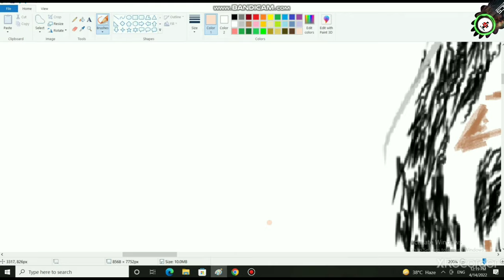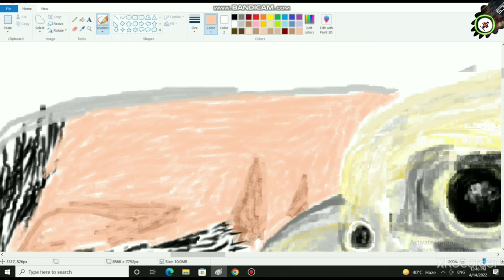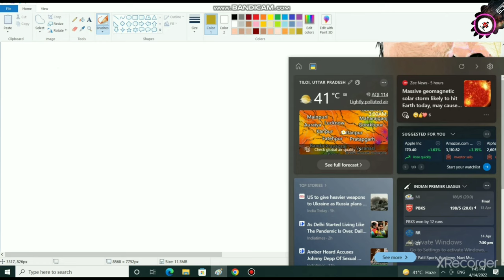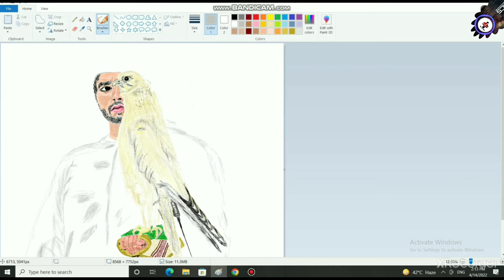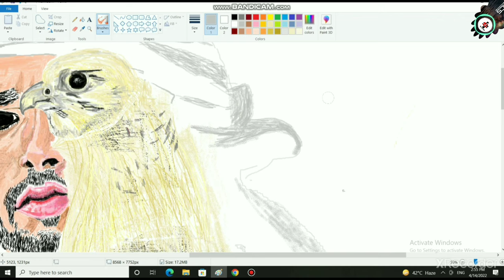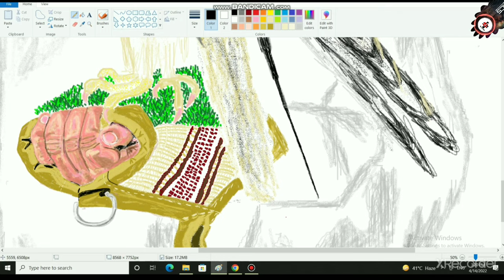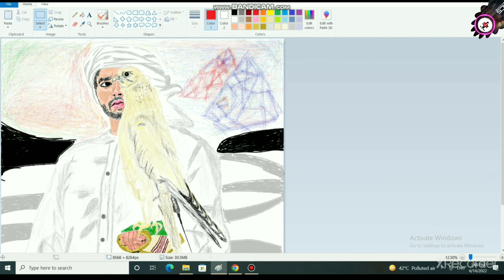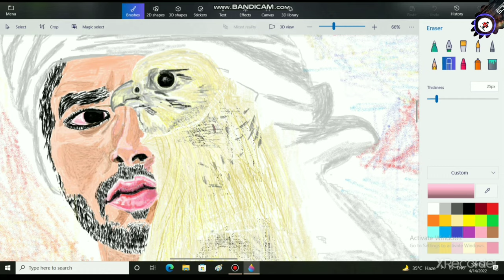FAZZA With Falcon Painting Drew By SAAD Part 4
Sheikh Hamdan’s bid to revive the glorious Arab sport of falconry
It’s one of the Gulf region’s most cherished pastimes, but urbanisation and a ban on hunting had left falconry facing extinction. Now, backed by Dubai’s Crown Prince HH Sheikh Hamdan Bin Mohammed Bin Rashid Al Maktoum and a new generation of younger Emiratis, the sport is back in fashion, with the top birds exchanging hands for huge sums

The birds’ screeches rise to a deafening note and two dozen raptor eyes watch as we enter the pen. A layman’s glance says they all look the same — a black, beady stare, hooked beak and menacing talons, and a splutter of brown and white feathers. But their breeder can instantly tell them apart, squatting fearlessly beside the sizeable birds of prey and letting them peck at his hand and roam up his arm.

We are in a surprisingly modest collection of barns in the grounds of Dubai’s Zabeel Palace, where Zimbabwean falcon breeder Howard Waller is responsible for rearing up to 150 birds a year for sheikhs, and others, to hunt and race with during the falconry season.

Falconry is one of the UAE’s oldest traditions along with fishing and camel racing. It dates back at least 2,000 years to when tribesmen used falcons to hunt and capture their food. Right up until the last century falconry was a way of life for Emiratis, and it remains one of their favourite pastimes.
However, times have changed and hunting is no longer possible in the UAE. Rapid urbanisation in the past 20 years has swallowed up the desert habitat and altered the entire ecosystem of the plains through which falcons and their main prey, the North African houbara bustard, would pass on their seasonal migration routes to Central and South Asia. The indigenous houbara population has been depleted and it is now illegal to hunt wild birds in the emirates. For decades, wealthy Emiratis have settled on exclusive hunting expeditions to Asia and Africa to keep up their sport.

Meanwhile, eager to preserve the traditional skills of the tribesmen for generations to come, the UAE’s royal families are taking steps to keep falconry alive at home. This includes lavishing huge sums of money on a relatively new sport: falcon racing.
Falcons are notoriously fast creatures and can reach speeds of up to 300kph when chasing prey. Between December and May each year, organisations such as the Emirates Falconers Club run a packed itinerary of high-profile events at which young Emiratis can race captive bred falcons and compete for millions of dirhams’ worth of prizes. The most prestigious of these is the President’s Falconry Cup — this year an estimated 1,700 falcons competed for the top prize of AED15m ($4m), as well as for cars and other luxury goods.
As with all sports, big prize money fuels demand and demand fuels business. The UAE had been a core market for captive bred falcons for decades, but the hunting ban prompted a decline. Over the past four years, however, investment in and promotion of the sport — particularly by the Crown Prince of Dubai, Sheikh Hamdan Bin Mohammed Bin Rashid Al Maktoum, who is a keen falconer — has fuelled the growth of a multi-million dollar industry.

 “The falcon market was on a downwards spiral prior to the racing — breeders all around the world were struggling,” Waller says.

“But racing has really taken off since Sheikh Hamdan started to develop the sport, and the market’s moving again.

“There’s been a rise in interest in falcons in the UAE and it’s become an international business opportunity — everybody’s trying to get in.”

Four years ago, says Waller, you could pick up a female captive bred peregrine falcon in the UK for about £1,500 (AED8,400); now they are selling for anything up to £70,000. Female falcons are more expensive than males as they tend to be larger and faster — male peregrines typically sell for between £10,000 and £18,000.

Hybrid gyr-peregrines are the most sought-after for racing because they are easier to train than pure peregrine falcons. “A peregrine is a very simple hunting machine whereas a gyr is more intelligent,” Waller explains.
The most expensive breed is the pure gyrfalcon from the Arctic Circle. It is the largest and fastest of the falcon species and a snowy white colour